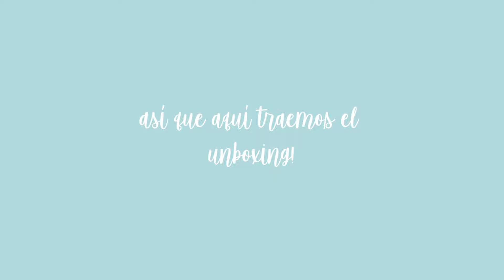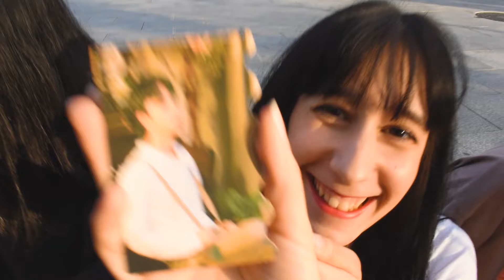♡ [UNBOXING MYMUSICTASTE CONTEST] PENTAGON "SUM(ME:R)펜타곤 언박싱 BY BUM CREW (ENG sub)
Hi! We're back with this unboxing of Pentagon albums from MyMusicTaste dance contest. Due coronavirus we're not able to upload any dance cover in public, but we promise that we will come back as soon as posible to bring you more amazing videos :D